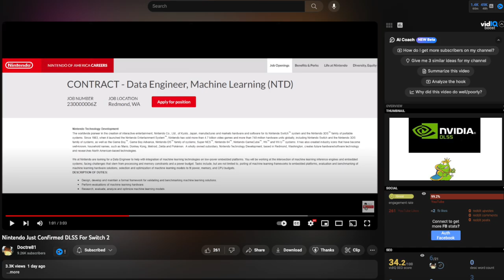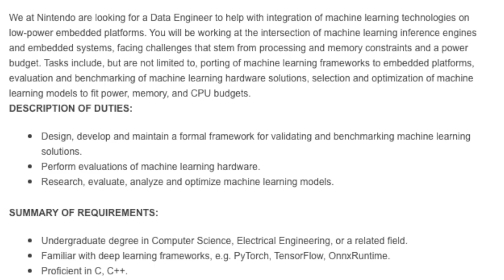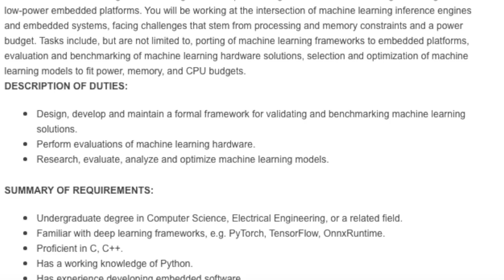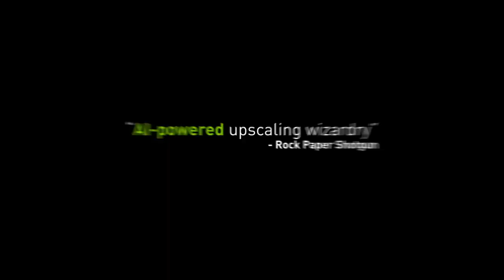Nintendo Just Leaked a KEY Switch 2 Feature!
Nintendo Switch 2 details...

Thank you everyone for your continued support!